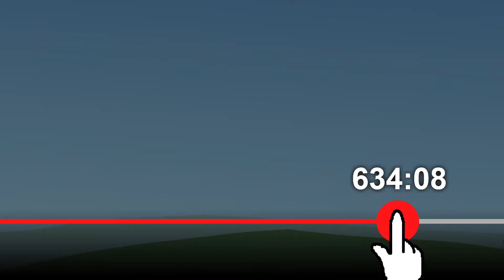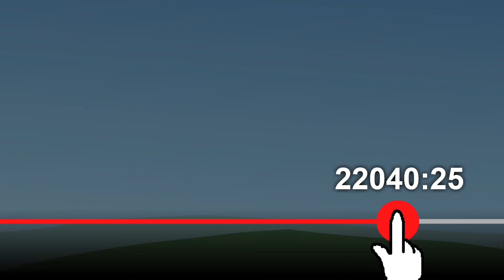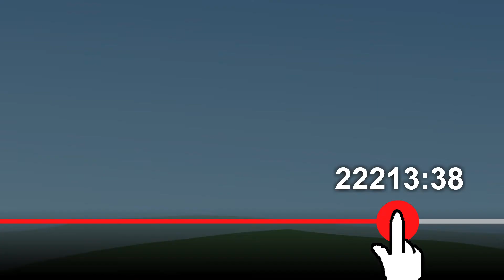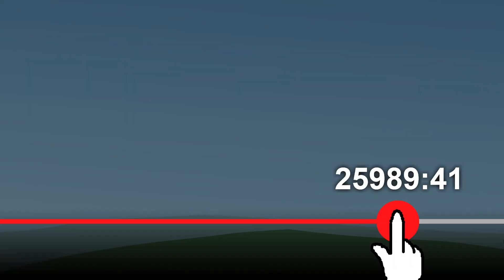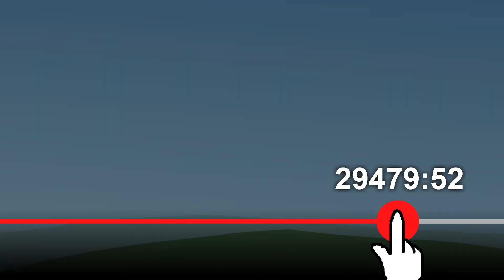Henry Stickmin Collection: Completing the Mission Walkthrough option (1hr)